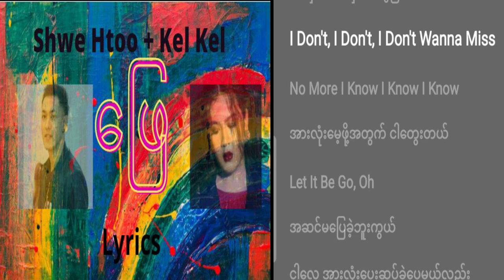Shwe Htoo + Kel Kel - ဖြေ Phyay စာသား ၊ ကာရာအိုကေ၊ Lyrics ရွှေထူး ကဲကဲ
Shwe Htoo ( ရွှေထူး) is a Burmese singer-songwriter and actor. His first solo album The Imagination Book was released in 2015. He began his music career by singing love songs and uploading his songs on internet. He has become popular due to his songs. In 2014, his debut album Four was released alongside Htet Yan, X Boxin and Lil Z. His second album The Imagination Book was released in 2015. In 2018, his third album I was released. In 2019, his single song "A Mone Pin" was popular among the audiences. In 2020, his single song "Ma Cele Thar 1 Le" was popular among audiences and celebrities on Tik Tok. Almost all of his songs were peaked at number one on Myanmar Top Chart on Joox.

The creator does not own the song/ title.
Credit to : Shwe Htoo and Kel Kel